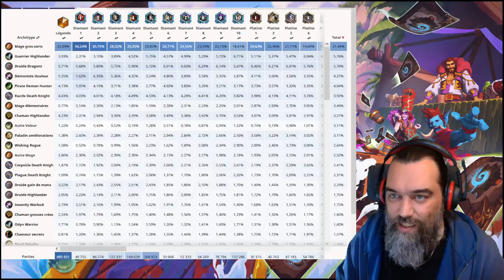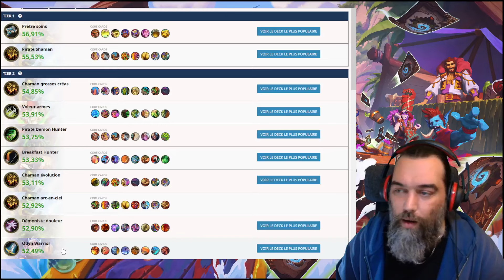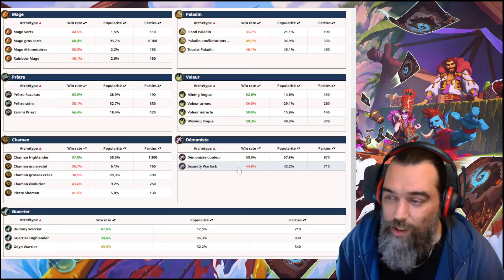LES STATS DU MINI-SET DECRYPTÉES! Actustats #35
Présentation de la Méta Hearthstone de la semaine écoulée avec analyse des popularités des decks ainsi que de leur winrate en fonction des différents rangs du ladder

Intro et Popularité 0:00
WinRate Bronze à Or 4:34
WinRate Diamant à Légende 7:07
WinRate Légende 12:22
WinRate Top 1000 Légende 16:46
Battre les meilleurs 20:37